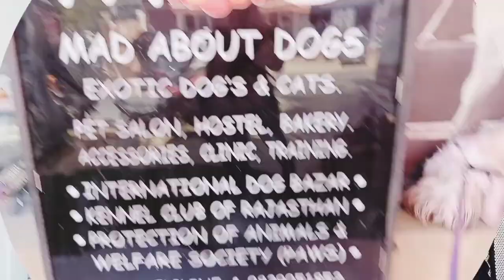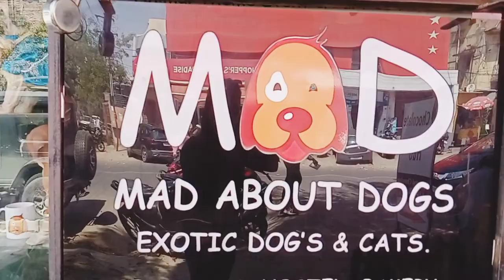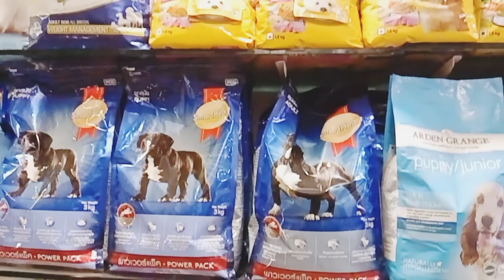Long Haired Dog Breed HAIRCUT | Coco Grooming Day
Made About Dog Groomer gave COCO NEW HAIRSTYLE CUT and this is so funny. So guy find out how it went.